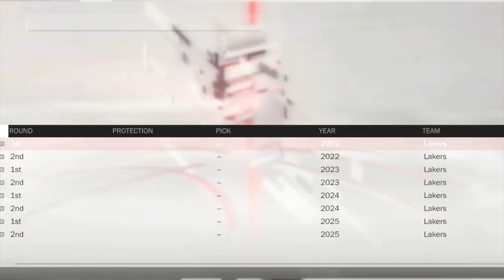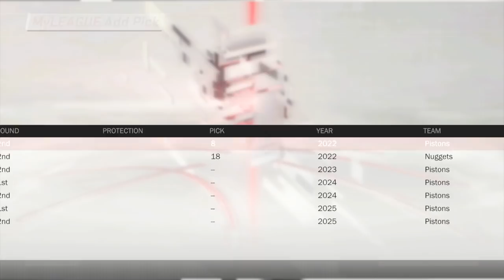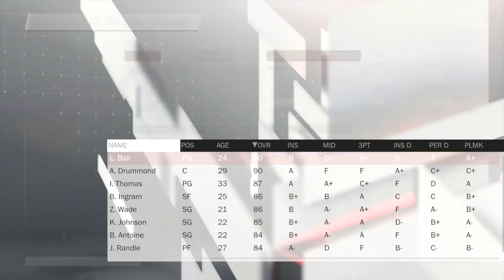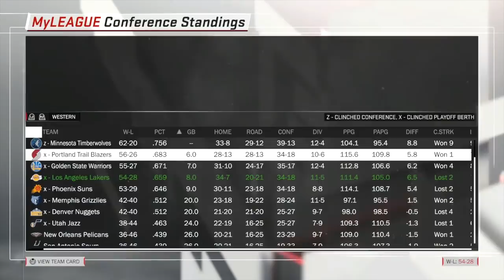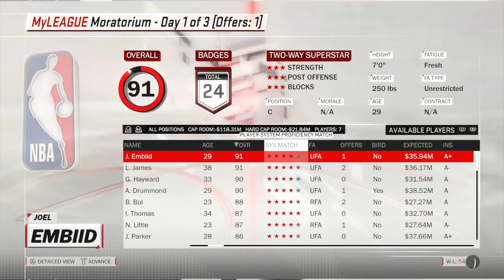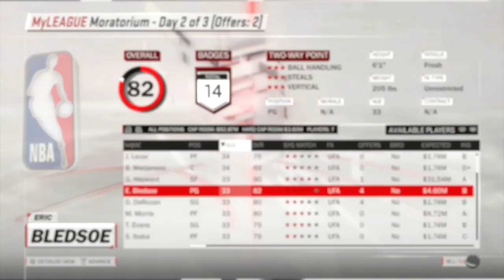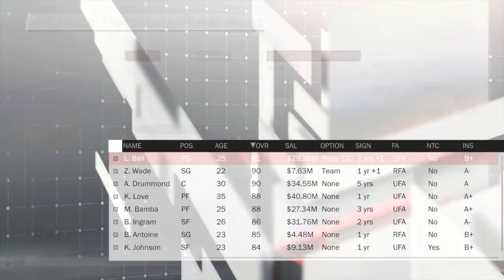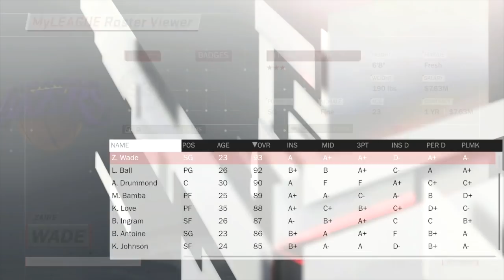DRAFTING ZAIRE WADE! FUTURE MVP?! NBA 2K18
CAN ZAIRE WADE TAKEOVER THE NBA JUST LIKE HIS DAD?! LETS GET 250LIKES FOR ANOTHER VIDEO!!

Dwyane wade son
dwade's son